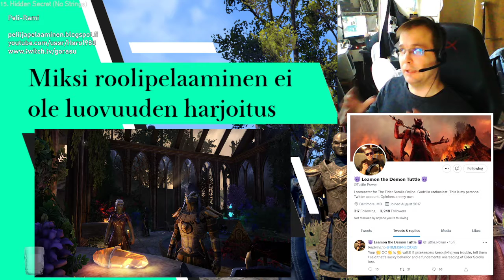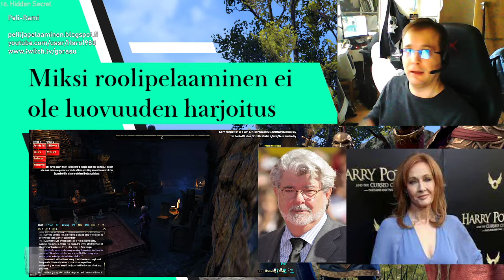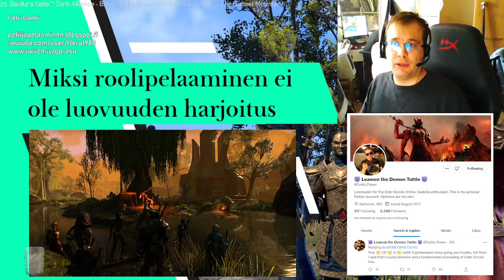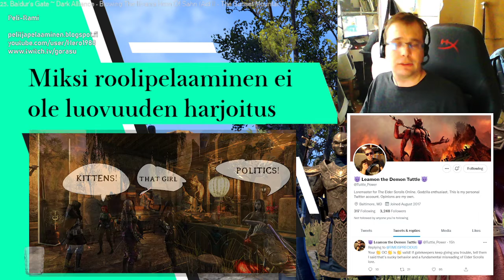Meidän pitää puhua: Miksi roolipelit eivät ole luovuuden harjoitus?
Ja miksi pelinkehittäjän ei kannata kritisoida pelaajayhteisöä.